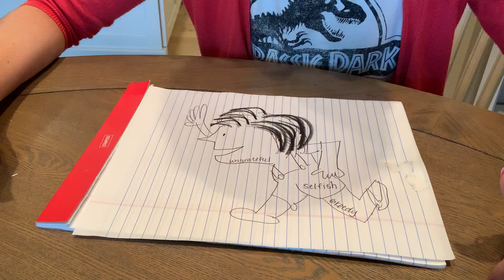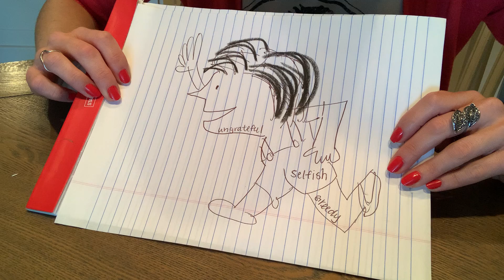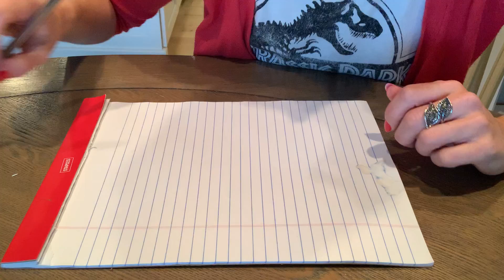Describe & Draw Your Favorite Character!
Hi summer friends! This is our Reading activity for Shel Silverstein's "The Giving Tree". Who is your favorite character from this book? Draw a picture of that character and write three words that describe this character. I can't wait to see what you come up with!

Our Objective: I can draw and describe my favorite character with a picture and three words!